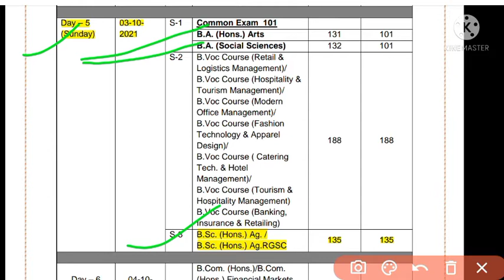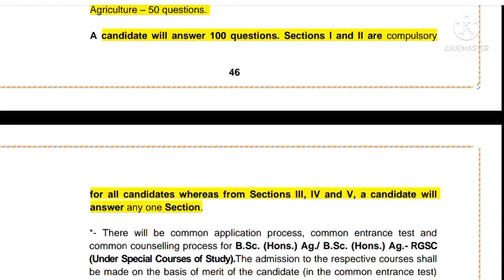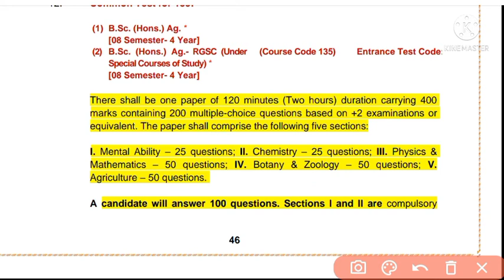bhu entrance exam 2021 date declare। BHU परीक्षा तिथि घोषित 2021। BHU UG & PG ENTRANCE 2021.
bhu entrance exam 2021 date declare। BHU  परीक्षा तिथि घोषित 2021। BHU UG & PG ENTRANCE 2021 । Agriculture Education channel.